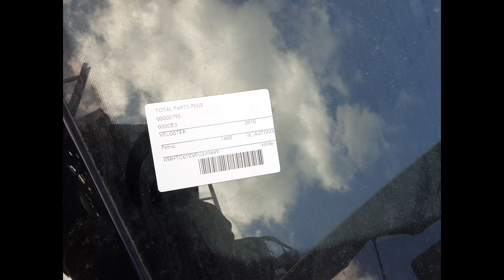2015 Hyundai Veloster – Engine Test 5795